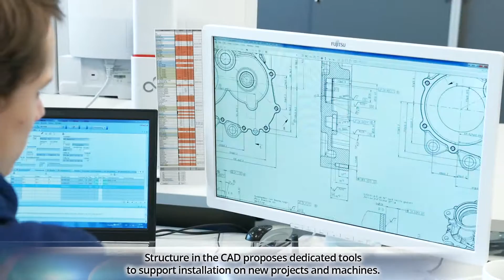ZF Staňkov s.r.o. - Customer - EN Subtitles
Videos from ZF Stankov, where transmitions for forlifts and axles for construction machinery are produced.